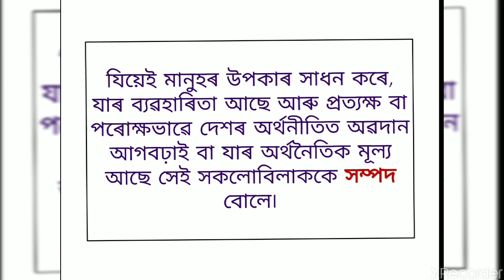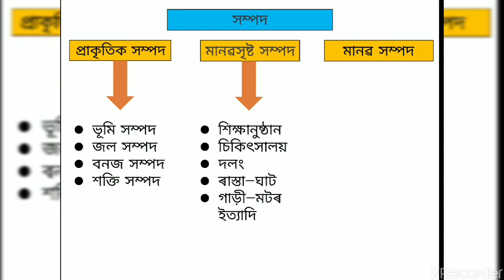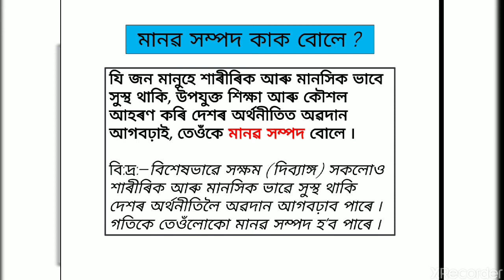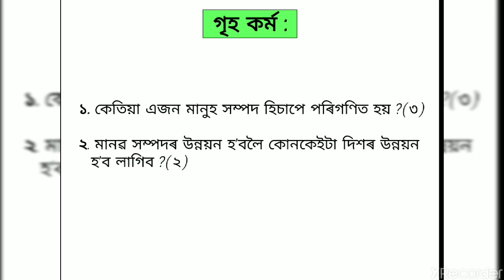Social Science for class 8 Assamese